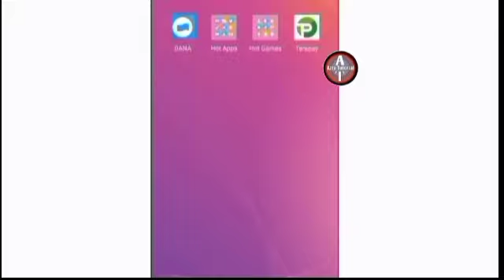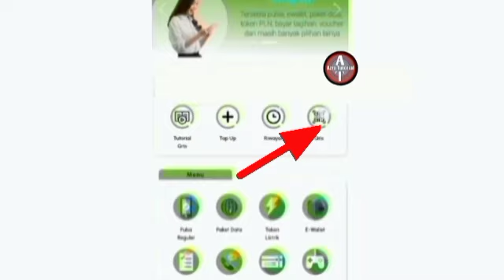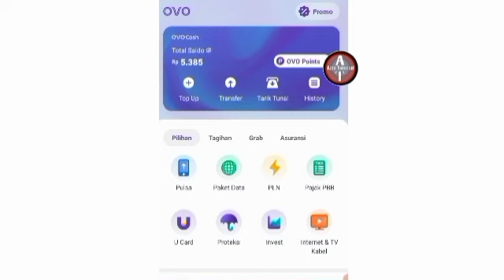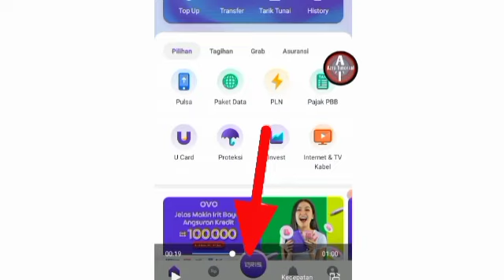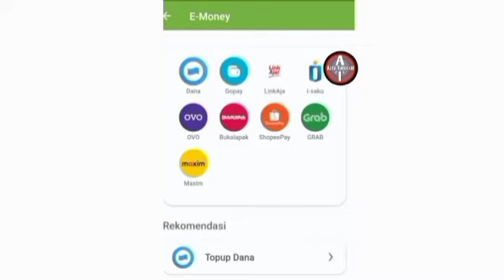cara bikin Qris tanpa KTP dengan simpel all payment@azza Tutorial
cara bikin Qris tanpa KTP dengan simpel all payment@azza Tutorial sebelum nya kami ucapkan banyak terima kasih kepada yang menyediakan link ini.cara bikin Qris tanpa KTP dengan simpel all payment@azza Tutorial hanya sekedar untuk mengarahkan kepada teman teman yang mau berjualan cocok banget untuk UMKM cara bikin Qris tanpa KTP dengan simpel allpayment@azza Tutorial
adapun segala kerugian tidak tanggung jawab